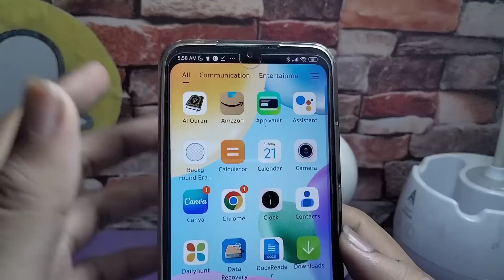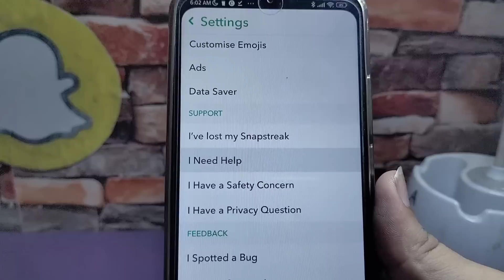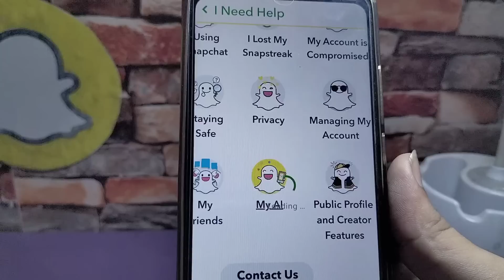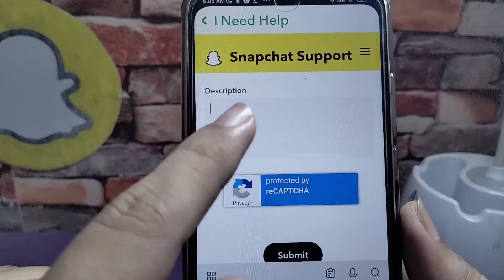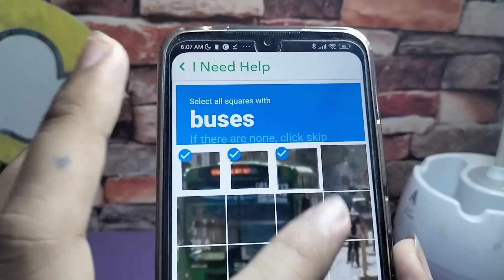My Ai on Snapchat | How to Get My Ai on Snapchat | Snapchat My Ai Not Showing Problem Solve 2023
Hello Friends Welcome To @TechWITHEXPERTASIF1M channel in this video i am going to show you how to solve snap chat my AI option not showing problem how to get my AI option on Snapchat, AI my AI on snapchat 2023

Snapchat just release my Ai Chatbot on the Snapchat app. Let me quickly show you show to get it and how to use it.

SnapChat My Ai is now free and open to everyone. It used to actually be part of the paid Snapchat plus subscription

Snapchat my ai
snapshot my ai
snapshot my ai delete
my ai snapchat
my ai snapchat delete
my ai snapchat android my ai snapchat how to get
ai on snapchat android how to get my ai on snapchat
how to get my ai on snapchat for free
how to get my ai on snapchat android
how to get my ai feature on snapchat how to get my ai on snapchat in hindi
how to get my ai on snapchat without snapchat plus my ai snapchat
ai snapchat
ai in snapchat
ai snapchat how to get
get my ai on snapchat
my ai snapchat not showing
snapchat my ai missing problem fix
how to enable my ai on snapchat
snapchat my ai feature missing problem